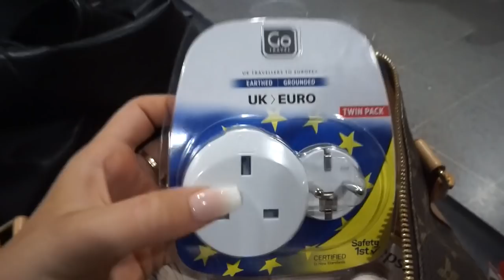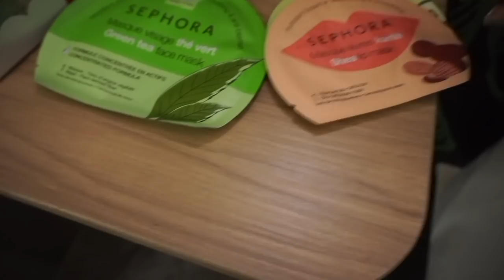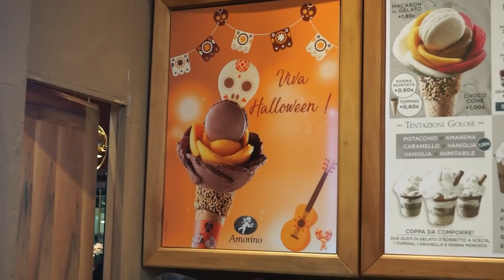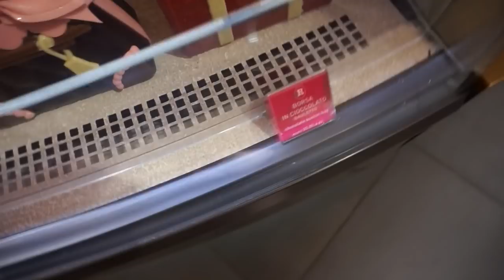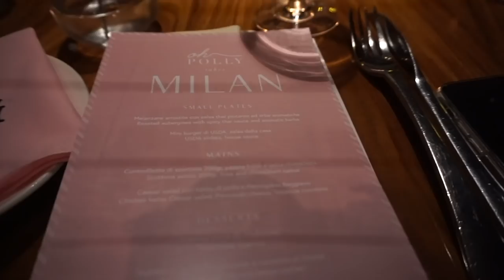I went to Milan with Oh Polly | VLOG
I recently went to Milan to shoot with Oh Polly. I had so much fun, hope you like this vlog.